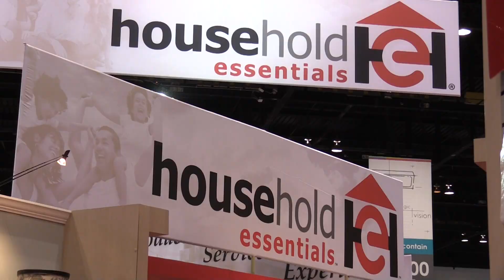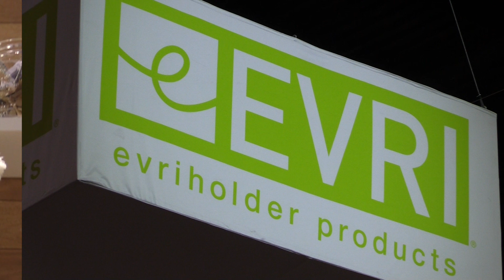Clean + Contain Expo at the 2016 International Home + Housewares Show